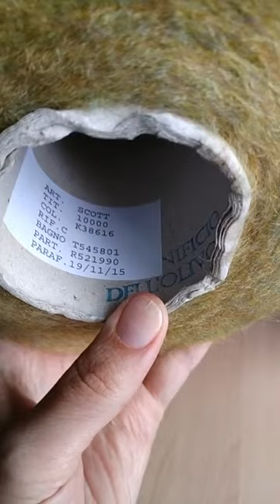Обзор смесовок с альпакой dompryazhi.ru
Обзор смесовок с альпакой